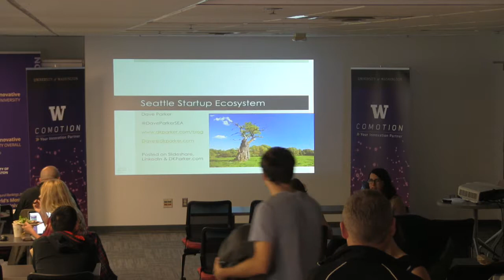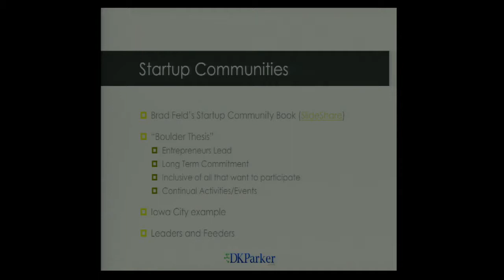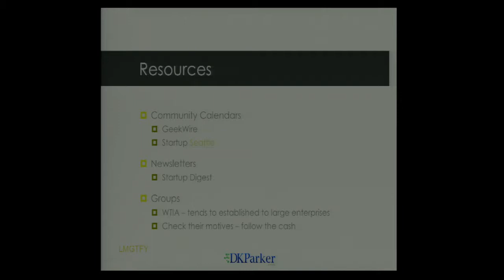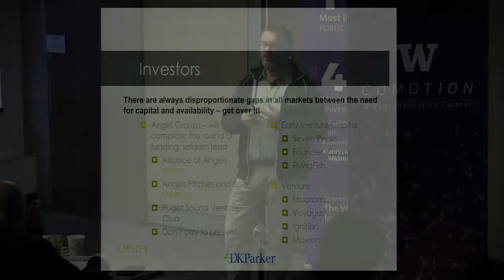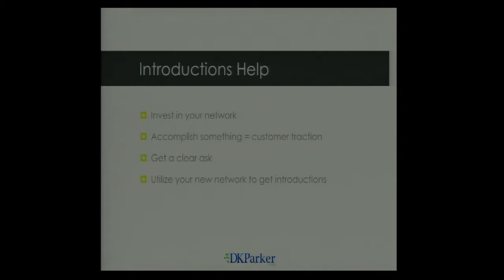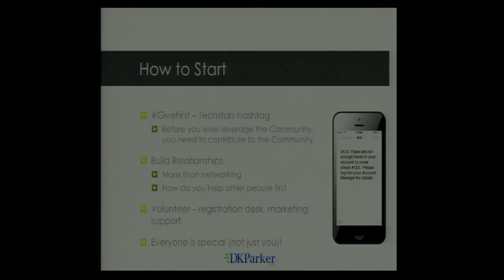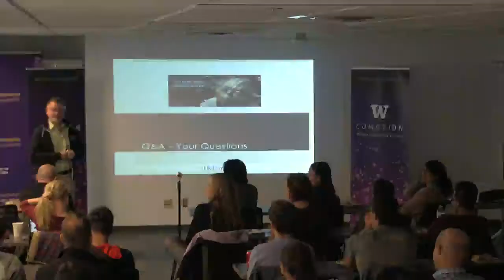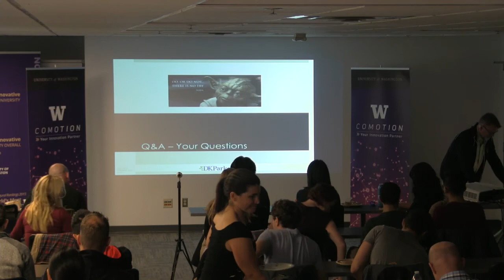Dave Parker: Seattle Startup Ecosystem